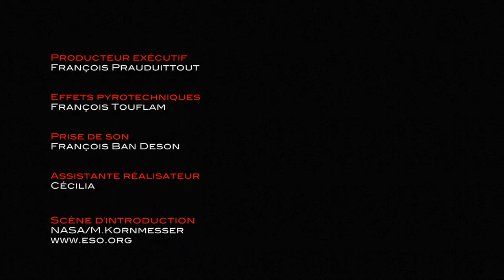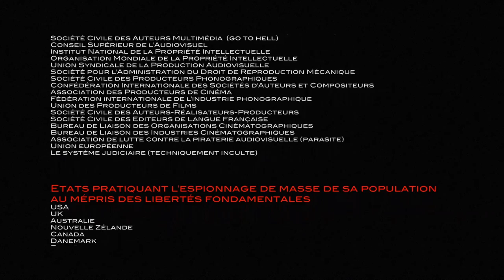Presqu'ile de Rhuys